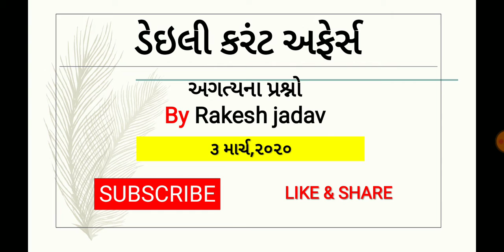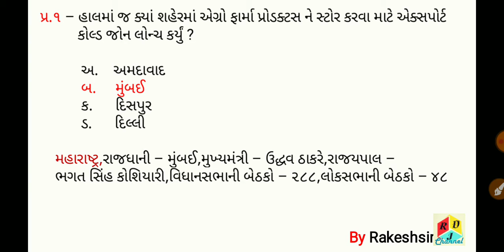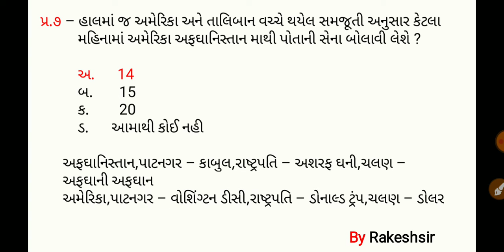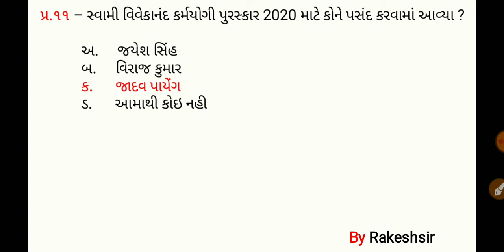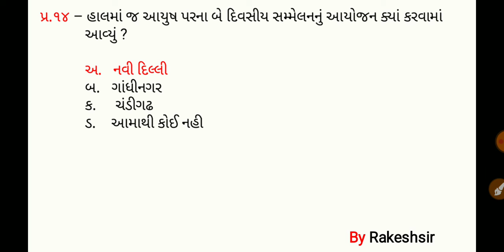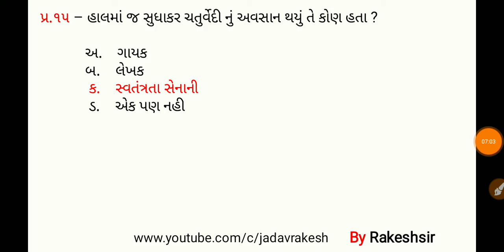3 March 2020,Current affaires in gujrati,daily gk in gujrati,MCQ,GPSC,SSC,BANK,RAILWAY,POLICE